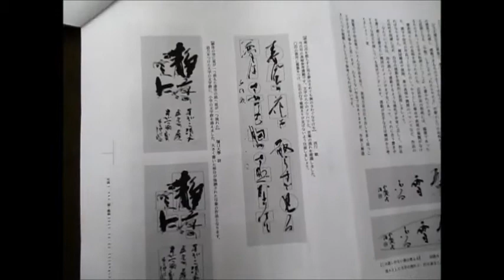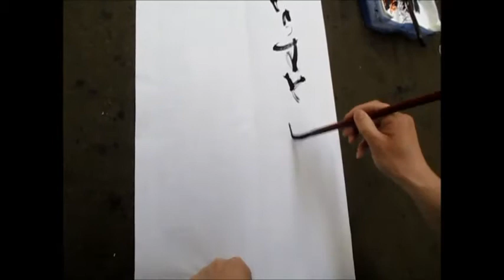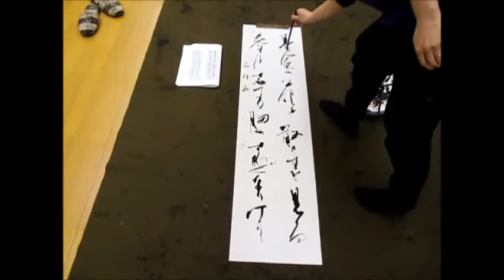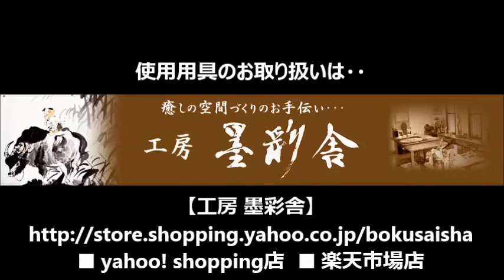書濤2017 5月号 解説⑦条幅 近代詩文書